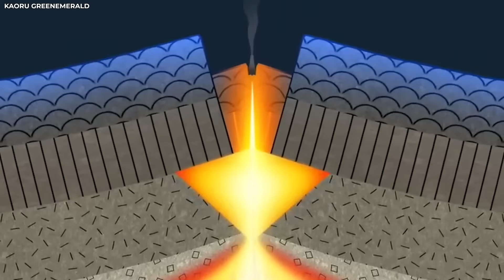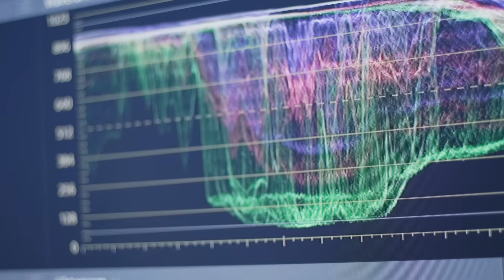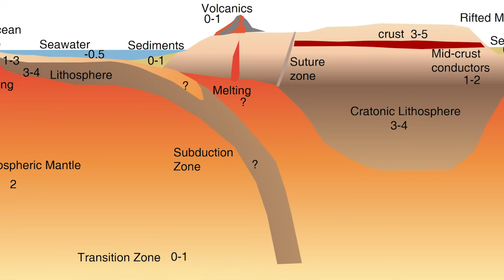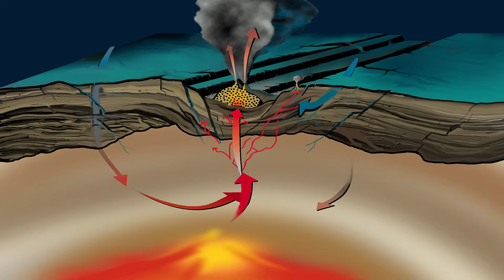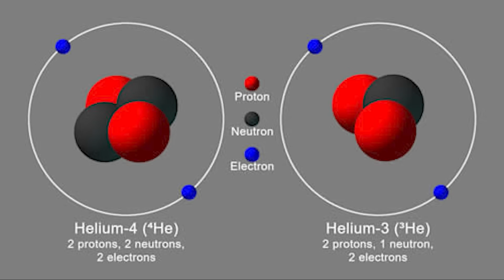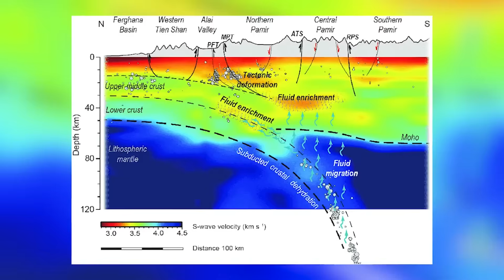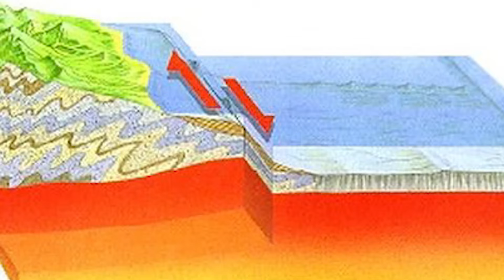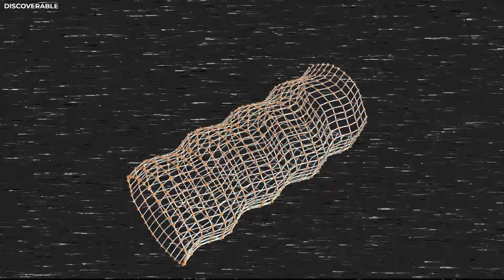Geologists Issue RED ALERT After Satellite Detects Sudden Uplift in Appalachian Mountain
Deep beneath the Appalachian Mountains, something unusual is stirring—so unusual it’s set off a red alert among geologists. Satellite images have captured a sudden ground uplift, leaving scientists baffled and urgently investigating the cause. Is it merely a natural shift, or the first sign of something far more alarming? No one knows for sure. But one thing’s clear: this mysterious movement has turned quiet ridges into a growing source of tension, with experts and locals alike keeping a close eye on what happens next.